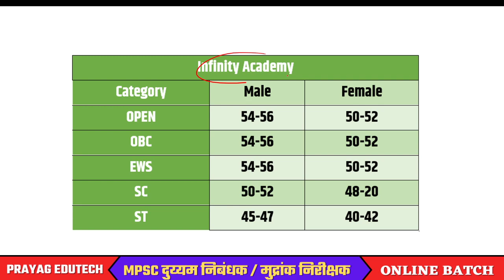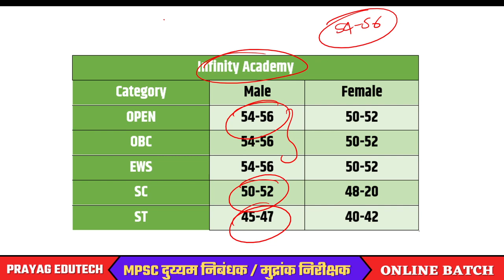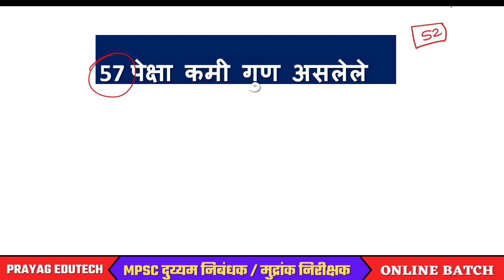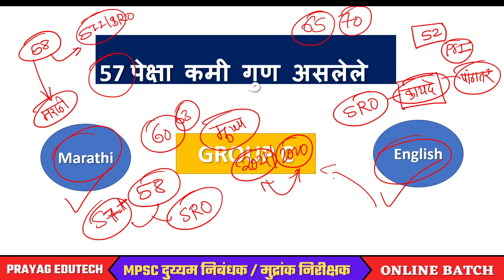MPSC Sub registrar Expected Cutoff, SR Cutoff, मुद्रांक निरीक्षक कट ऑफ, MPSC Combined Cutoff 2022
mpsc group b sub registrar, mpsc group b sub registrar syllabus, mpsc sub registrar definition,mpsc sub registrar forms, mpsc sub registrar exam schedule, sub registrar job profile mpsc
मुद्रांक निरीक्षक,
मुद्रांक निरीक्षक गट ब,
दुय्यम निबंधक मुद्रांक निरीक्षक,
दुय्यम निबंधक (श्रेणी-1)/मुद्रांक निरीक्षक (गट-ब) syllabus,
मुद्रांक निरीक्षक कायदे,
मुद्रांक निरीक्षक books,
मुद्रांक निरीक्षक syllabus, mpsc दुय्यम निबंधक,
दुय्यम निबंधक mpsc,
mpsc दुय्यम निबंधक app,
mpsc दुय्यम निबंधक in marathi,
mpsc दुय्यम निबंधक job,
mpsc दुय्यम निबंधक news,
mpsc दुय्यम निबंधक paper,
mpsc दुय्यम निबंधक question answer,
mpsc दुय्यम निबंधक 2022